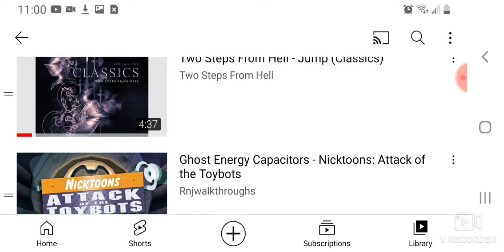best music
I sent it on vimeo